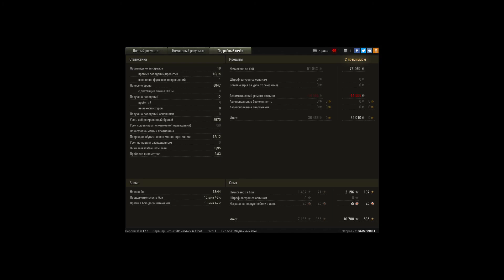колобанов на т 110е4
12 фрагов,защитник,медаль пула,воин,почти всех сам убил